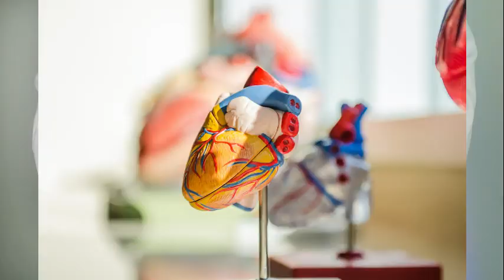PROTOCOLE N°14 CHIRURGIE GENERALE